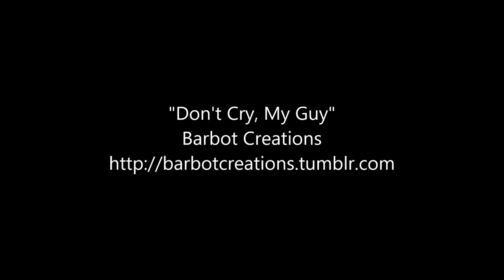Don't Cry, My Guy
Genre: classical
Length: 1:57
Mood: sad, melancholic, somewhat calm

It was that one day when me and my friends were about to go on a mission in Among Us. However, two of them had an argument, leaving the one in orange sad. My heart let out a crack in response, and I supported my friend all along. It took us a while, but before we knew it, he felt all better and thanked me for my support. One thing, though... I was the one feeling sad now. Oops. :P